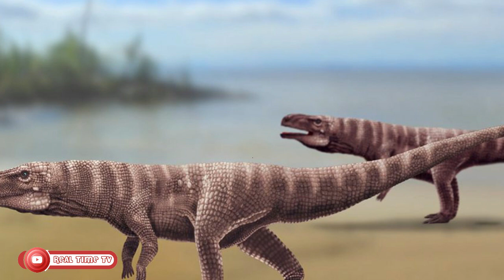Tizama hii:DUNIA IMEBEBA MENGI TEMBEA UJIONENEE AMA KWELI USILOLIJUA SAWA NA USIKU WA GIZA ZITO/fact